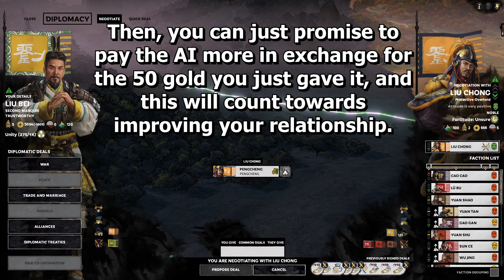Total War Three Kingdoms Liu Bei Unify Cheese tutorial Part 2 - Improving relations with "promises"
A tutorial series explaining in detail how to cheese Unify with Liu Bei where you can get to King rank at turn one for the 194 and 200 starting dates by abusing this mechanic.